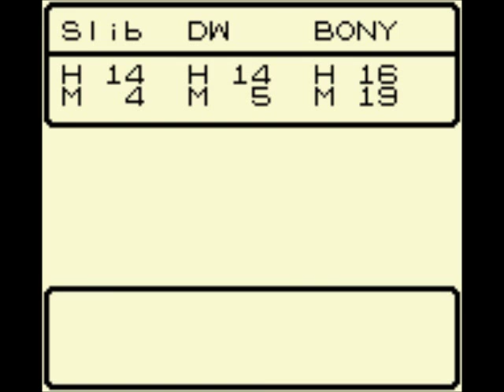Let's Play Dragon Warrior Monsters Part 2: Hale Storm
We go into to mystic gate to another world in search of the king's lost monster Hale, but he isn't too fond of the idea of returning home...